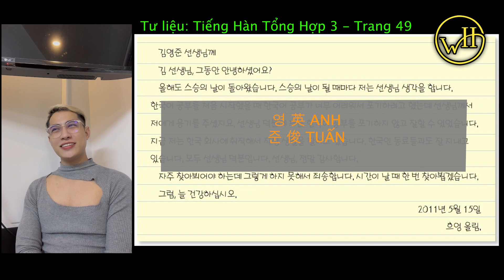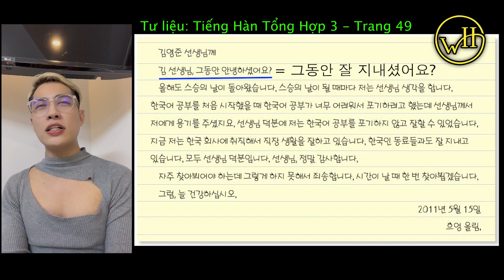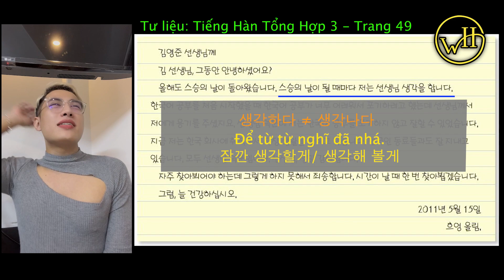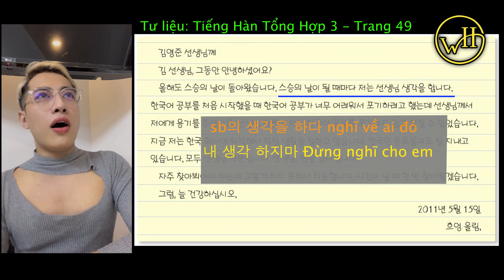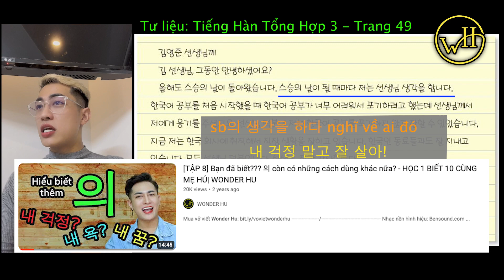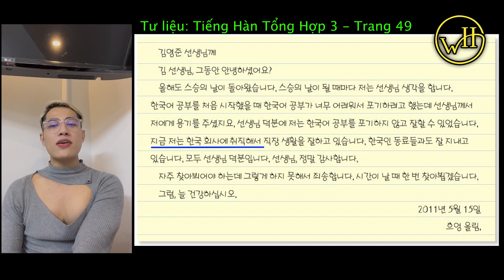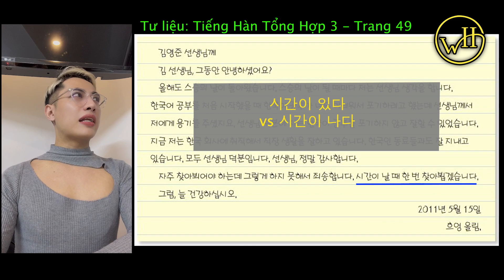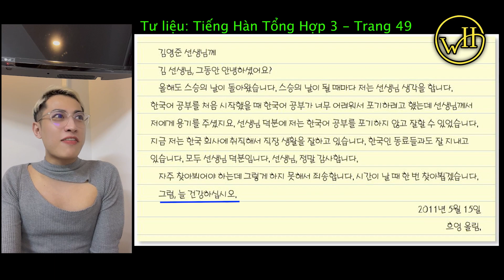[읽기] Viết thư cảm ơn thầy cô nhân dịp 스승의 날 | WONDER HU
Theo dõi những video bổ trợ cho trình độ Trung cấp 1 Tiếng Hàn tại list này nhé:
🔔 Facebook HỌC VIỆN WONDER HU:
👉 Kênh YouTube học tiếng Hàn: Wonder Hu
👉 Kênh YouTube đời sống: Cùng mẹ Hú